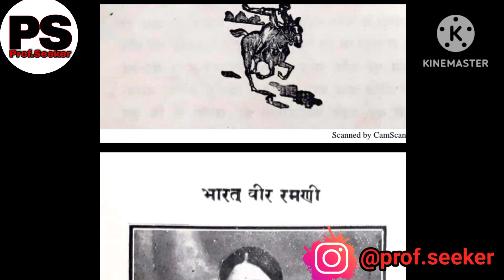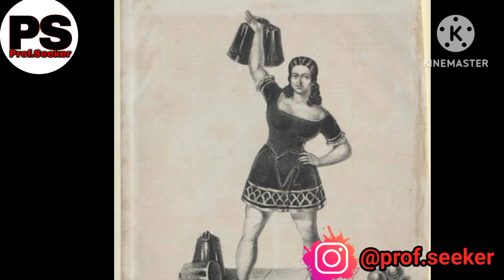#36 जानिए ताराबाई कितनी शक्तिशाली थी? क्या था इनकी ताकत का राज?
दोस्तों अब हमने प्रो राममूर्ति जी की सीरीज शुरू कर दी है।
मैने राममूर्ति जी के बारे में गूगल के माध्यम से और पुस्तक के माध्यम से जो भी जाना है।में उन सभी जानकारियों को आपके सामने लाऊंगा।
शक्तिशाली बनिए।